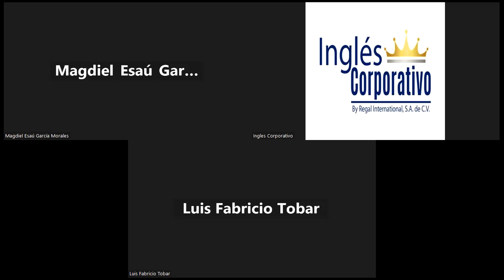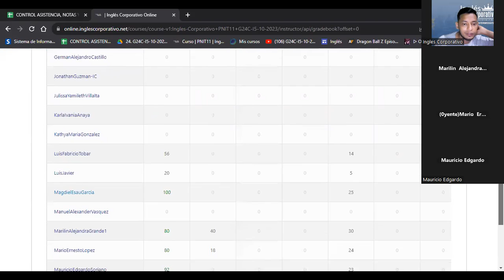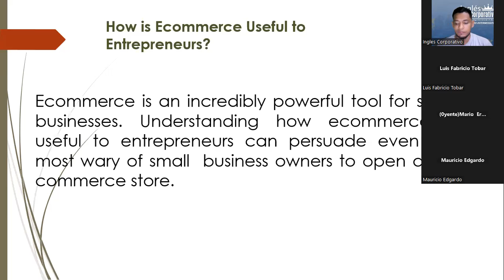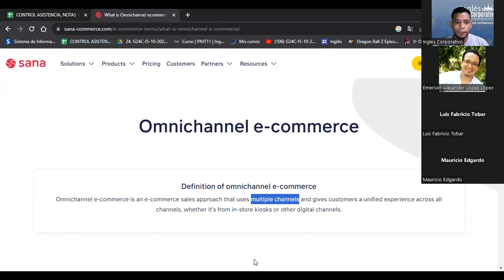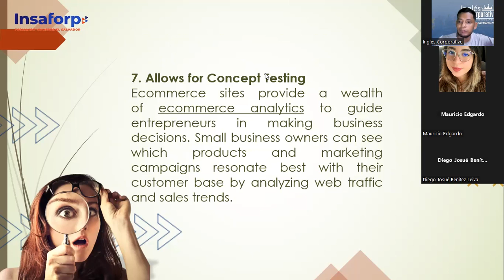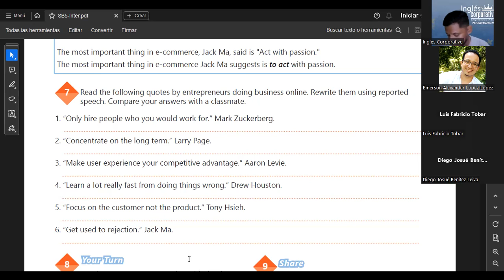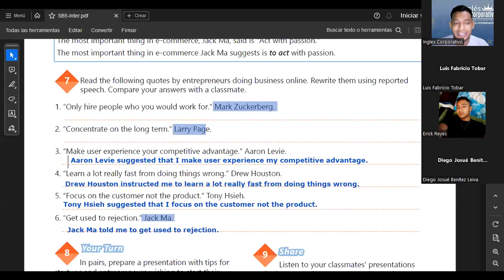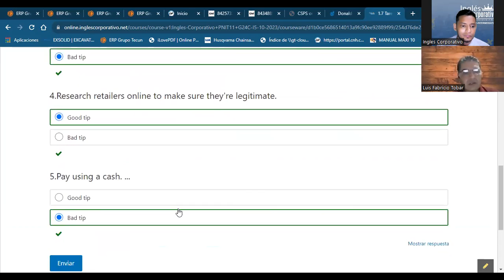SESION 6-07.11.23- IC29750-0019-2023-SIGARAN-HOW TO USE REPORTED SPEECH IMPERATIVES